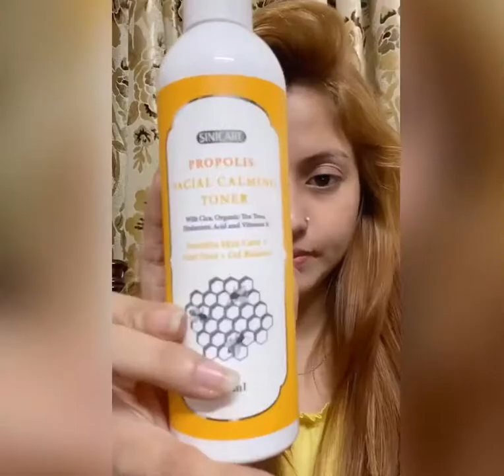Night Time Skin care Routine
1. Bioderma Sebium Foaming Gel
2. Sinicare Propolis Skin calming Toner
3.Sinicare Monica Intensive Placenta Ampoule
4. Bioderma pore refiner
5.Bioderma Atoderm Creme
6. Palmer cocoa butter formula skin therapy
7.Bodyshop lipbalm